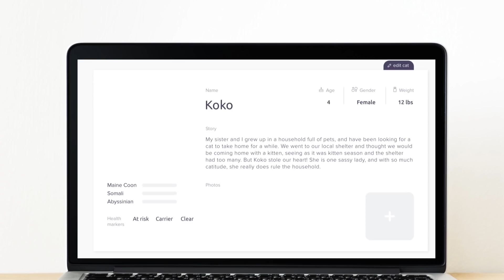Introducing Basepaws | Cat DNA Testing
Basepaws is the world's first at-home DNA test for your kitty! 🐈

Basepaws began as a cat genetics company, focused on giving pet owners more information about their pets by learning about their breed breakdown and potential genetic disease, and interesting traits. Discover what your cat's DNA can say about their health, habits, and breed with our Breed + Health test, and help us learn more about these special creatures which can help feline cure genetic disease.